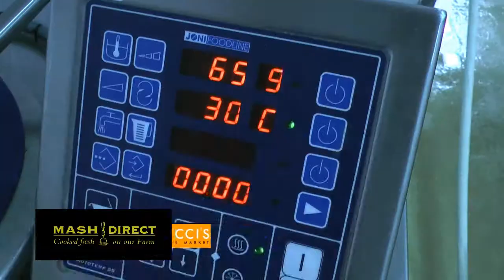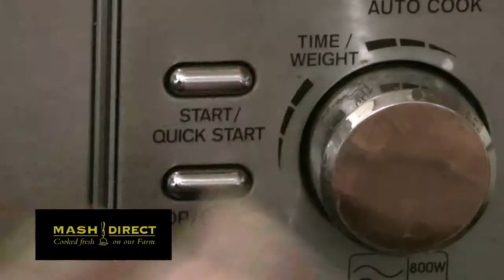Mash Direct from our fields to your fork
a trade loop for Mash Direct Ltd, a vegetable meals producer in Northern Ireland